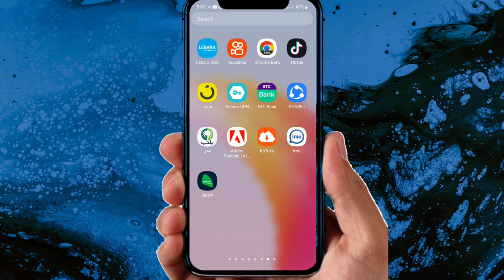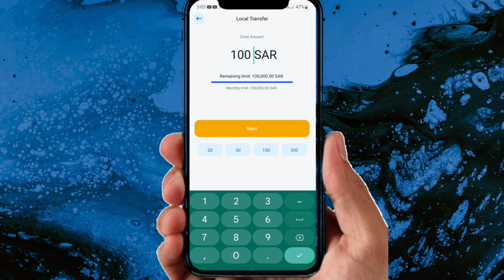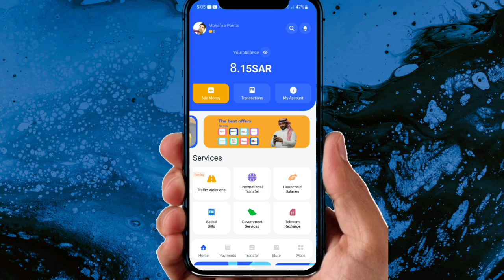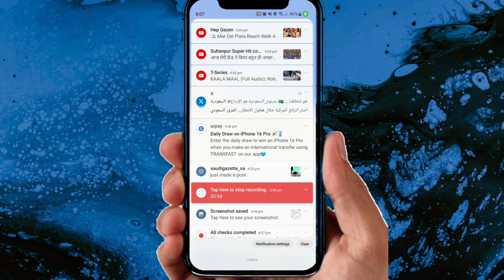Urpay Big Offer | Urpay international Money 💰 Transfer Offer | Urpay lucky draw offer